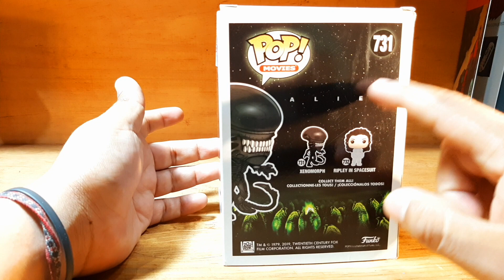Revisión - Pop Movie Alien 40 Aniversario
Revisión a FunkoPopMovie Xenomorph una figura que sorprende por el detalle que simula el diseño de la pelicula

¿ Te sirvio o me tiro a un pozo por chango?

Music / artist: Bonus Points - Pizza and Video Games